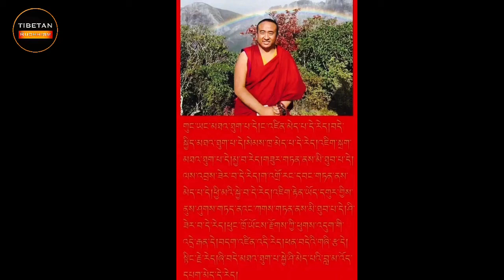སེམས་ཁྲིད། མཁན་ཆེན་བསོད་ནམས་གྲགས་པ། | Khenpo Sonam Drakpa | Tibetan Buddhism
If you're interested in listening to full Tibetan Buddhism teachings. Feel free to join the group chat on telegram below English or Tibetan.